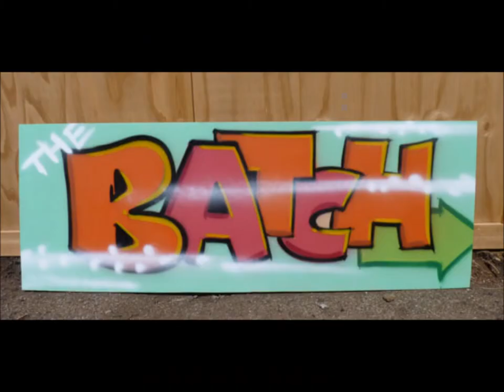Ukulele Ben plays The Batch Community Centre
Here I am playing at the weekly music afternoon at The Batch Community Centre for the Milestone Trust who support local people with learning disabilities, mental health needs and dementia